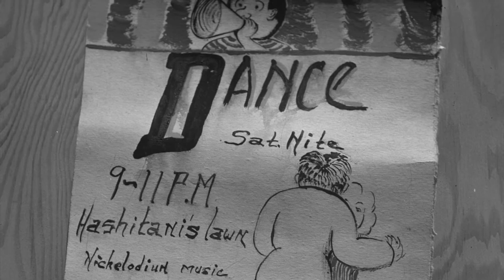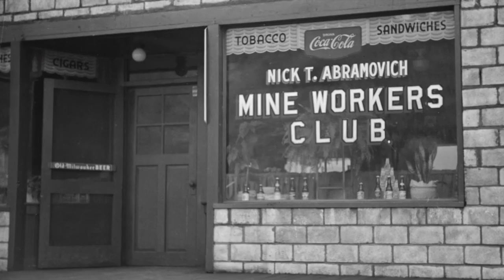Miss Molly - The Mountainaires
Miss Molly, performed live in the studio by The Mountainaires. The Mountainaires are the Chicago-based duo of Jon Williams on guitar and Kenneth Rainey on mandolin. They were joined by bassist Josh Piet for this recording.

Miss Molly was written by Country Music Hall of Fame member Cindy Walker, and was first made popular by western swing performers in the 1940s, such as Bob Wills and His Texas Playboys, and Tex Williams.

This song is on the Mountainaires' debut EP, out now.

The images used are FSA/ OWI photographs by a variety of photographers, including Esther Bubly and Marion Post Wolcott. All still images are from the Library of Congress, Prints & Photographs Division, FSA/OWI Collection.